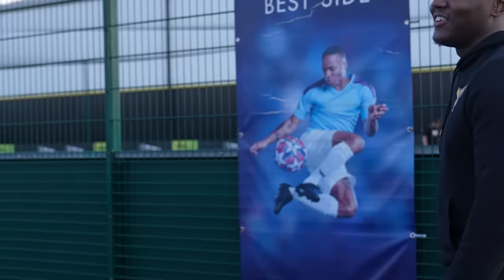I Became A Pro Goalkeeper For 24 Hours!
i become a professional goalkeeper in a real football match, lets see hwo my goalkepeer skills are in today's soccer match